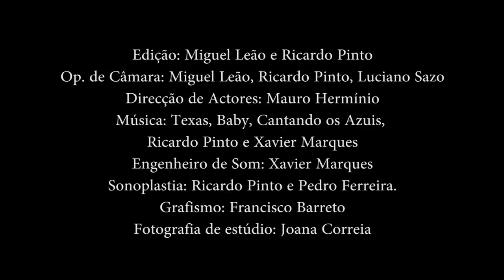MANITAS - Capítulo 3 de 5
MANITAS - Por um Punhado de Chamuças

Coordenação de produção: João Louro
Produção: Joana Correia e Patrícia Silva
Realização: Ricardo Pinto e Miguel Leão
Escrita: Miguel Leão e Filipe Santos

Elenco:
Carolina Torres como Manitas
Frederico Barata, Filipe Santos, João Blümel,
Mauro Hermínio, Ricardo Pinto, Soraia Carrega,
Miguel Leão, Pedro Ferreira, Isac Graça.
Participação Especial de Eládio Clímaco.
Amy (Cadela Yorkshire que faz o papel de uma insolente Chihuahua)

Edição: Miguel Leão e Ricardo Pinto
Operação de Câmara: Miguel Leão, Ricardo Pinto, Luciano Sazo
Direcção de Actores: Mauro Hermínio
Música: Texas, Baby, Cantando os Azuis, Ricardo Pinto e Xavier Marques
Engenheiro de Som: Xavier Marques
Sonoplastia: Ricardo Pinto e Pedro Ferreira.
Grafismo: Francisco Barreto
Fotografia de estúdio: Joana Correia

Agradecimentos: João Toscano, Padaria do Povo (Campo de Ourique), Rehab Bar (Príncipe Real), Ana Sousa, Ana Rita, Tina Costa, Ricardo Morais, Ana Raquel, Eduardo Crespo, Hit Management, João Silva, Zelda.

Um projecto Arte à Parte com o apoio de RISKSEEKER e Ing Infinitive Concepts.